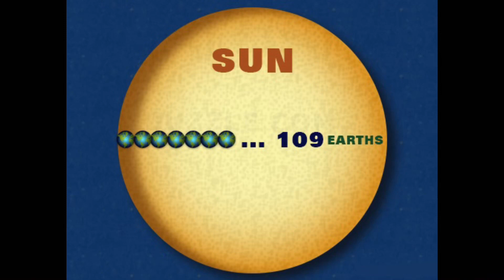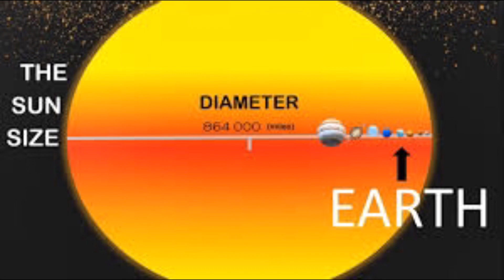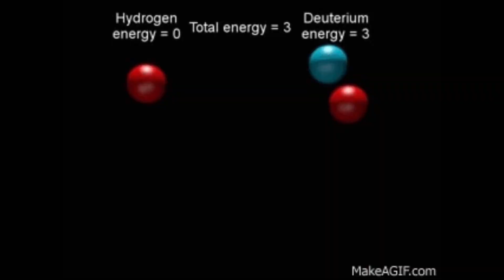Interesting Facts of the Sun ( In Tamil)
Hope you are doing good
In this video we explained about the SUN
Your opinions are welcome in comments
Meet you tomorrow in our next video